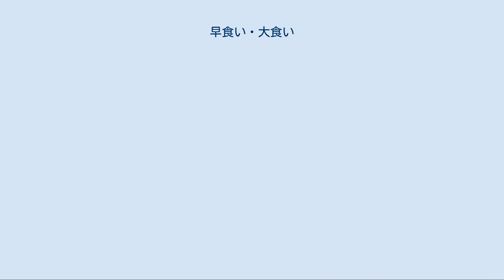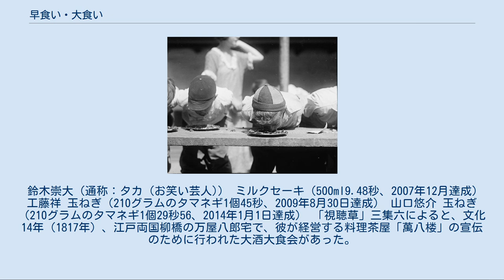早食い・大食い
パイの早食い競争 早食い（はやぐい）とは、食料や料理をともかく早く食べる行為である。
大食い（おおぐい）とは、大量に食べる行為である。
大食（たいしょく）ともいう。
 共に、健康にとって悪い影響を与えることがあり、文化によっては食文化としての品性に欠けたマナーに反する食べ方だと言われることもある。
 早食いや大食いは、催しとして行われているものや、競技（スポーツ）とみなすものがある。
また、娯楽番組の見せ物としてテレビで放送されることがある。
 早食いは、特に忙しいサラリーマンなどに多く見られる物で、以下の特徴がある。
 古くは武士、職人の屋台による食事、そして旧日本軍の習慣が戦後、ビジネスマン、公務員、医師、看護師などに受け継がれたものである。
軍隊等では短時間で食事を終わらせることも合理性がある場合もあるが、近年では胃腸に負担が掛かり、消化器疾患を患う原因ともされており、そのような食べ方が改められるよう求める意見も存在する。
しかし相変わらず忙しさのために食事の時間を削らざるを得ず、早食いに徹することが多い。
立ち食い店や、ファーストフード店が多く利用される。
 その一方、フランス語で大食を意味するグルマン（ Gourmand ）は美食家の意味を内包する。
早食いではない大食の者では、しばしば味や風味を重視する者もおり、こちらは食通（グルメ）に通じる（→食通）。
ただし日本語の範疇として「早食い」や「大食」といった要素が前面に出る場合は、風味が二の次である傾向は否定できない。
風味を重視する場合は美食家の範疇で扱われる。
裕福や美食の象徴が、大食いによる肥満ともされた。
 早食いの場合、満腹感を得るための消化・吸収と血糖値の上昇が間に合わず、多くの場合において満腹感を得た時点で大食いとなっている場合が多い事から、早食いは大食いと同義とされることがある。
 これは、食事が人生における娯楽の大きな部分を占めるものであるにも拘らず、満腹になってしまえばどんな美食であろうとも中断せざるを得ないということにも絡んでいると思われる。
古今東西の美食家の中には、食べた傍から吐き戻して更に食べるなどの涙ぐましく、そして食に対する冒涜とも受け取られかねない行為を行う者もいる。
 大量に食を摂取しても太らない体質の人を指す言葉である。
原因は大きく二つある。
一つは胃の形状である。
胃が腸へと垂れ下がった形状をしている場合（胃下垂とは異なる）、食べ物は胃に長くは留まらずに腸へと流れていく。
もう一つは体温維持を図る褐色脂肪細胞を多く持っている場合である。
これが活発な場合、摂取した余分なエネルギーは熱として放出される。
栄養の吸収が良くない事が原因の一つとも考えられる。
 なお、マウス実験の段階ではあるが、大阪大学大学院医学系研究科の下村伊一郎教授の研究によると（2004年10月の報告、アメリカの雑誌ネーチャー・メディスンに掲載）、脂肪組織内にある酵素PTENを減らすことでやせの大食い体質になることがわかっている。
ただ2005年05月19日、上記の下村教授の論文は捏造であるとの報道がなされており、米医学誌「ネイチャー・メディシン」に論文の取り下げを申し入れた。
いくら食べても太らないマウスは幻となった。
 その一方で、いわゆる寄生虫が体内にいると栄養吸収が阻害され、痩せるという俗説がある。
ことサナダムシの特に人体に及ぼす影響の少ない種類のものを意図的に入れている有名人（モデルなど）もいるという噂ないし民間療法もまことしやかに語られるが、効果の程は定かではない。
寄生虫に絡んでは衛生仮説のような仮説もあるが、こと近代以降で社会全体の衛生が著しく発達した現代社会では、寄生虫の宿主になる機会も減少（→糞）、「痩せの大食い＝寄生虫の宿主」説は俗説の域を出ないのが実情である。
サナダムシなど寄生虫の研究でも知られる藤田紘一郎元東京医科歯科大学教授は当初「サナダムシダイエット」を著書中で言及したが、近年の著書ではダイエットについて触れていないという。
 常識の範疇で「よく食べること」は「よく働くこと」と同じく良いこととされている。
食欲旺盛な様子に対する肯定的な表現としては、健啖（けんたん）という言葉がある。
 もっとも、これらは常識の範疇にある場合で、常識を逸脱した早食い・大食いは嫌悪・非難の対象となりうる。
特に食事のマナーによる所が大きく、食べ方に下品で見苦しい点がある場合は嫌われる要因となりやすい。
また、食べ物を粗末にするなという視点も存在し、いわゆる「腹八分目」...